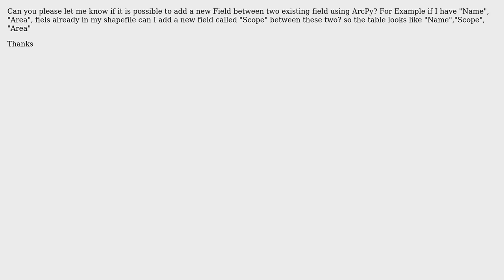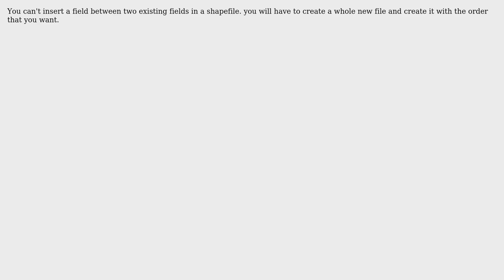GIS: How to Add Field Between Two Existing Field in Shapefile?